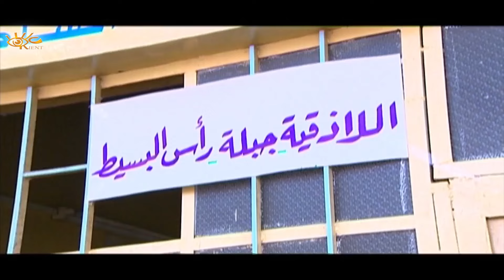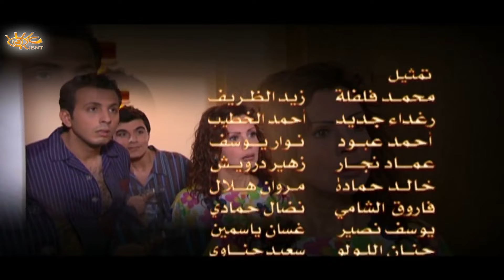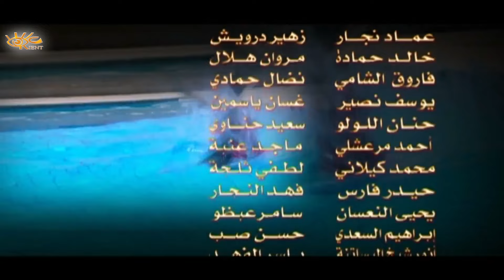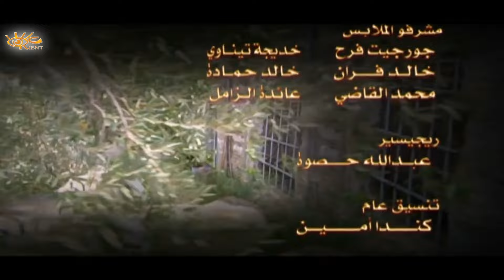مسلسل رياح الخماسين الحلقة 1 الأولى بطولة اسعد فضة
02:48 تخطي الشارة
10:00 الفصل الاول
20:00 الفصل الثاني
30:00 الفصل الثالث
40:00 الفصل الرابع

مسلسل رياح الخماسين
قصة وسيناريو وحوار اسامة ابراهيم
اخراج هشام شربتجي

بطولة
اسعد فضة
سلمى المصري
فايز قزق
ديمة قندلفت
امانة والي
ميلاد  يوسف
نضال سيجري
ضحى الدبس
رباب كنعان
مجد فضة
فائق عرقسوسي
عدنان ابو الشامات
جمال العلي
كندا حنا
يحيى بيازي
لينا دياب
رنا ريشة
صباح بركات
عمر حجو
غادة بشور
انطوانيت نجيب
هالة حسني